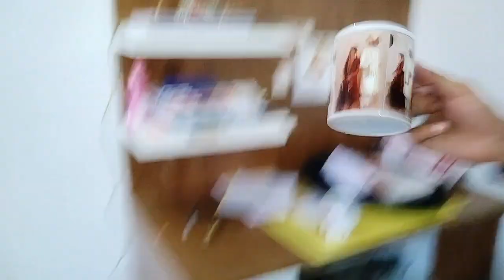Sublimation printing t shirt||sublimation printing mug||gifts ideas